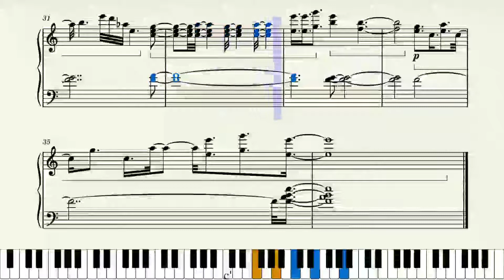Trigun - Philosophy in a Tea Cup - piano tutorial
Composed by Tsuneo Imahori
Arranged by Silver

Arranged by ear